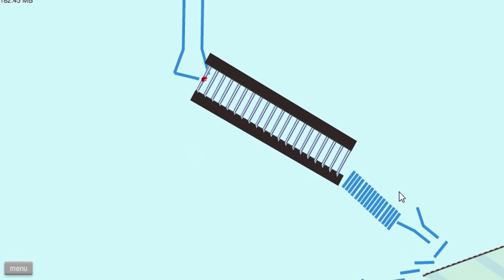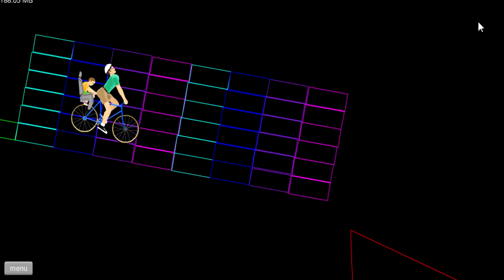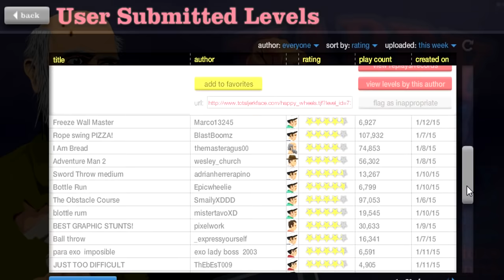Happy Wheels - MATA AL ALCOHÓLICO!!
Hace mucho que no jugaba Happy Wheels, si les gustaría verlo de vez en cuando en el canal solo deja tu me gusta ;)